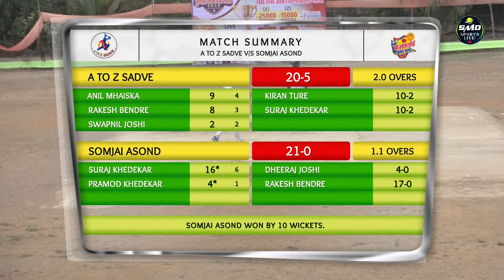A TO Z SADVE vs SOMJAI ASOND, कुणबी चँपियन चषक २०२४, अंतिम दिवस